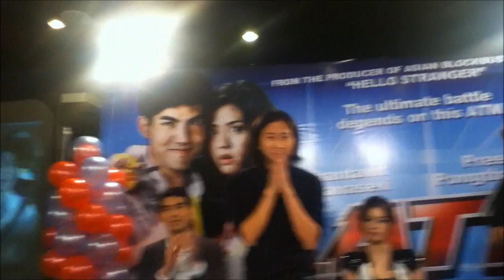2012 VLOG#6: ATM ( Er Rak Error ) Press Screening Philippines.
ATM (Er Rak Error) Red Carpet Press Conference and Screening in the Philippines last June 3, 2012 at SM Megamall Cinema 4.

Artist: Yula
Title: มองได้แต่อย่าชอบ (Mong Dai Tae Ya Chob)
English Title: You Can Stare But Don't Admire

- Ejay Payumo ;)